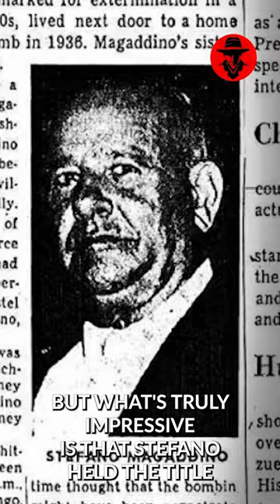Inside the World of New York's Undertaker Stefano Magaddino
Magaddino masterminded the murder of Detroit gangster Felice Buccellato in 1917. He was the longest-tenured boss in the history of the American Mafia.

Stefano, a notorious Italian-born crime boss known as "The Undertaker." Born on October 10, 1891, he ruled over the Buffalo crime family in western New York. His influence didn't stop there; it stretched from Ohio to Southern Ontario, making him a big shot in the underworld.

Stefano's reputation for being a mastermind of crime was well-earned. Back in 1917, he orchestrated the murder of Detroit gangster Felice Buccellato- A real-life gangster story.

But what's truly impressive is that Stefano held the title of the longest-serving boss in the history of the American Mafia. He dominated the Buffalo underworld for a whopping fifty years.